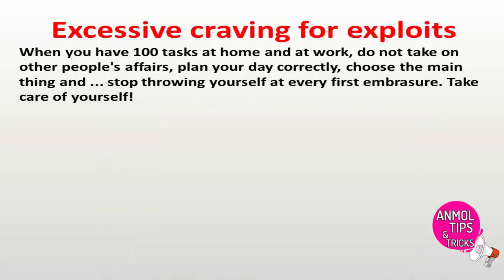Forget Bad Habits! These 7 things you definitely shouldn't do in 2022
Forget Bad Habits! Today, I will tell you about 7 thing or habits you should definitely leave in the outgoing 2021. Forget These 7 things to stay happy and become a successful person in new year 2022. Find out what it's about.